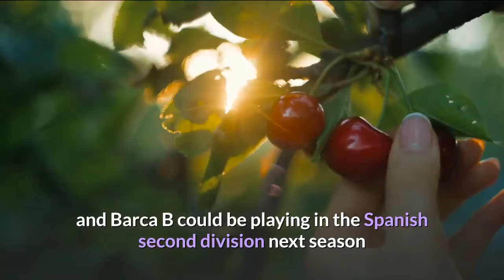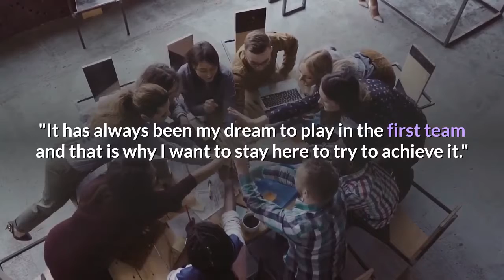U.S. teen star De la Fuente signs new Barcelona contract Goal.com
The winger's deal features a massive release clause that will double should he ever join the senior teamU. S. Under-20 men's national team star Konrad de la Fuente has signed a new deal with Barcelona as he commits his future to the Spanish giants. De la Fuente's new deal will run through 2022 - including the option of a further two years - with the winger set to make the permanent leap to Barcelona B next season, having started this season with the U-19s. The 18-year-old winger has played five games with Barca B so far, scoring one goal - a stoppage-time game-winner in a February win over AE Prat. Article continues belowEditors' Picks Benzema's backheel brilliance moves Real Madrid one game closer to La Liga glory Barkley renaissance suggests Chelsea don't need to break the bank for Havertz Lewandowski and Sancho lead Bundesliga Team of the Season Peppy Pepe & buccaneering Tierney offer hope amid Arsenal doom and gloomDe La Fuente and Barca B could be playing in the Spanish second division next season if the club secures promotion from the third tier in July. Under the terms of the new deal, De la Fuente will have a release clause of €50 million ($57m/£45.5m) while he remains with Barca B, with that fee rising to €100 million ($114m/£91m) if he makes the leap up to the first team. Konrad signed his new contract at the Estadi Johan Cruyff, alongside Barca B director Xavier Vilajoana and technical secretary Eric Abidal.''I am very happy to continue in the best club in the world,'' the winger said in a statement. ''It has always been my dream to play in the first team and that is why I want to stay here to try to achieve it.''The first objective now is to move up with Barca B to Segunda A.''The news comes in the wake of links to a move away from Barcelona, with the winger heavily linked with a move to Hertha Berlin earlier this year. De la Fuente, who was born in Miami to Haitian parents, joined La Masia in 2014 and has risen through the club's youth ranks in recent seasons. The 18-year-old was the second-youngest member of the U. S. U-20 team that participated in the U-20 World Cup in 2019, where he played alongside players like Sergino Dest, Timothy Weah and Ulysses Llanez. In the end, the U. S. fell to Ecuador in the quarter-final round following a round of 16 victory over highly-favoured France, with De la Fuente starting all five matches in the tournament.